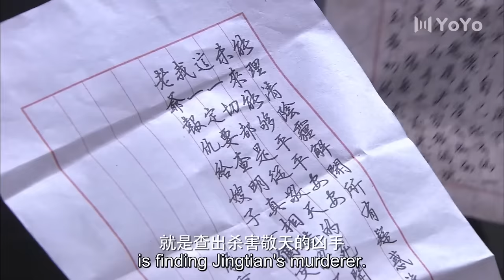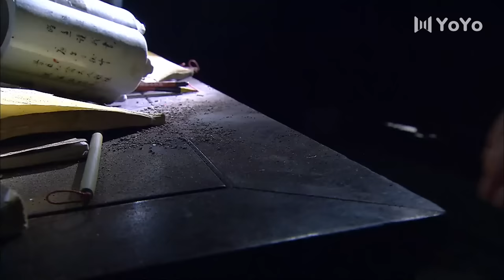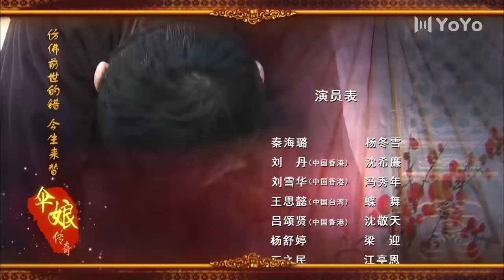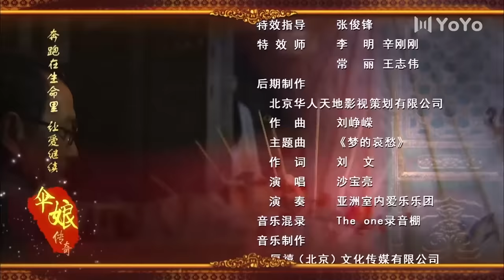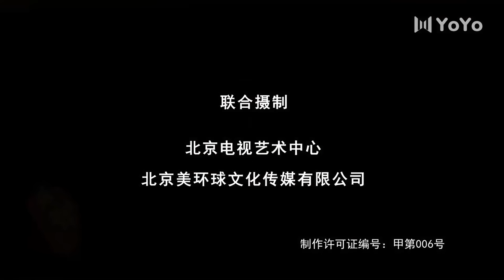[Eng Sub] The Legend of DongXue EP 06 (Qin Hailu, Liu Xuehua) | 伞娘传奇 | 冬雪